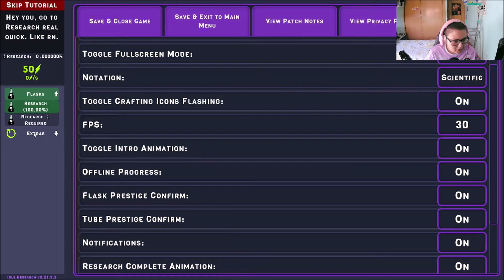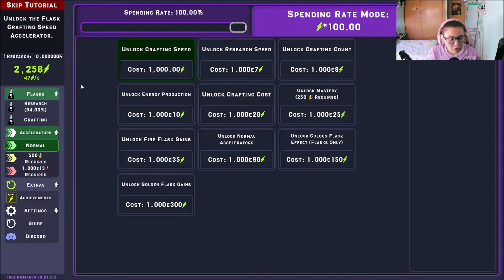Idle Research | Let's Play en Español - Ep.1 "El Comienzo"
Idle Research es un juego incremental adictivo de administración de recursos con estilos de juego inactivos y activos.
¡Investiga y fabrica artículos (frascos, tubos y cilindros (en el futuro)) para ganar la mayor cantidad posible de los 3 tipos de energía!
El juego se puede jugar en cualquier lugar en cualquier momento, no se requiere Internet ni atención constante (aunque aceleraría el progreso: D).
¡Soporta diferentes plataformas desde Móvil y la versión Web!